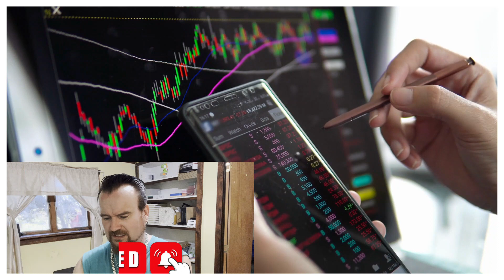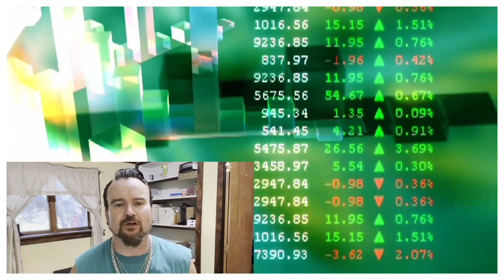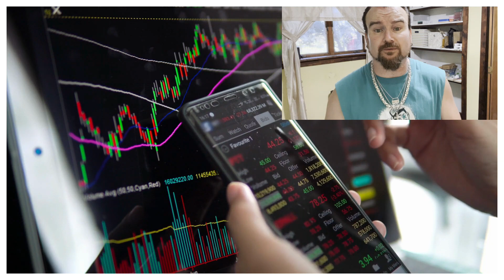Christian Influencers Are We Showing Up Or Showing Out in Life & Business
Stocks, Forex, Cryptocurrency, Investing, and Forex Trading are all forms of financial investments.
Stocks refer to ownership in a company that is traded on stock exchanges. When you buy a stock, you own a small piece of the company and can benefit from its growth or success.

Forex, or foreign exchange, refers to the trading of different currencies. Forex traders buy and sell currencies in the foreign exchange market with the aim of making a profit from changes in exchange rates.

Cryptocurrency is a digital asset that uses cryptography for security and operates independently of a central bank. The most well-known example of cryptocurrency is Bitcoin.

Investing refers to the act of putting money into financial products or assets with the goal of generating income or capital appreciation. This can include stocks, bonds, real estate, and other investments.

Forex Trading specifically refers to the buying and selling of currencies in the foreign exchange market.

It's important to remember that all forms of investment carry risks and it's essential to do thorough research and consider your financial goals and risk tolerance before making any investment decisions.